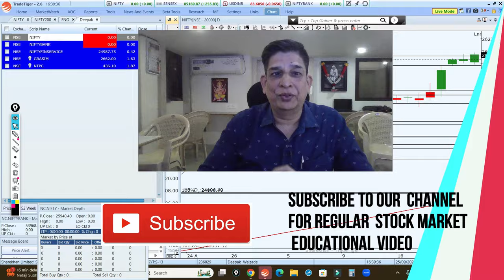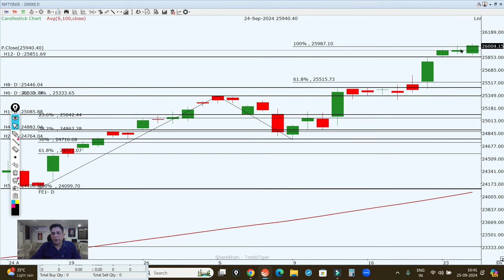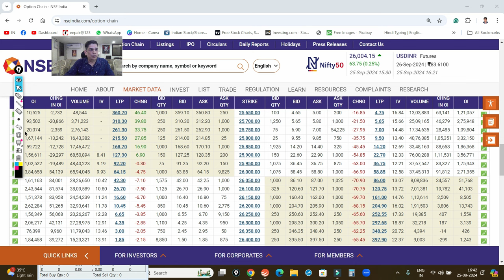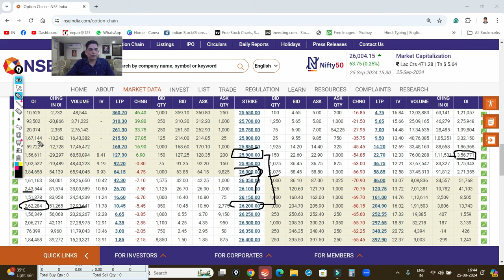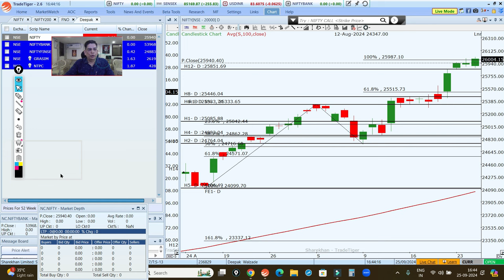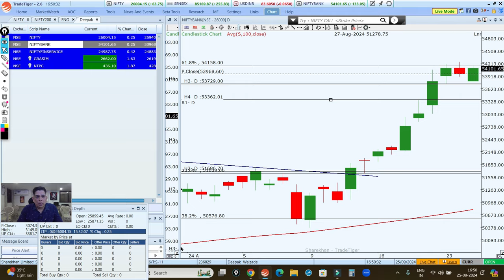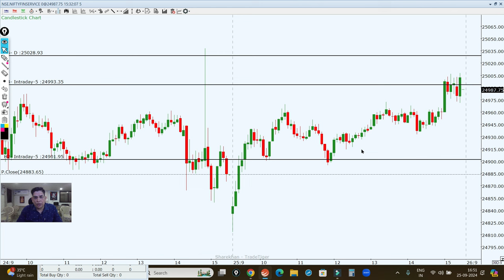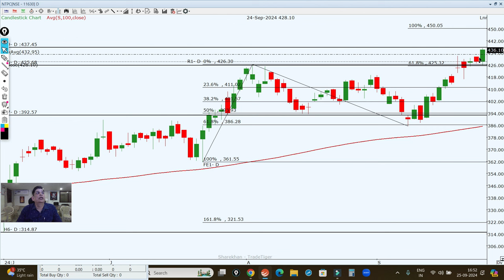कल कहा होगी NIFTY की MONTHLY EXPIRY?